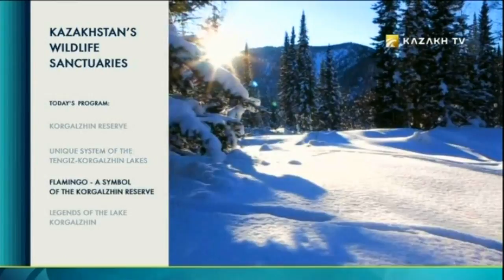Kazakhstan’s wildlife sanctuaries 13 (03.09.2017) - Kazakh TV